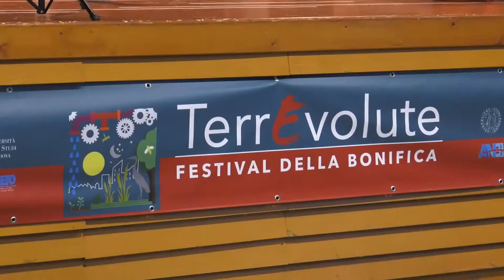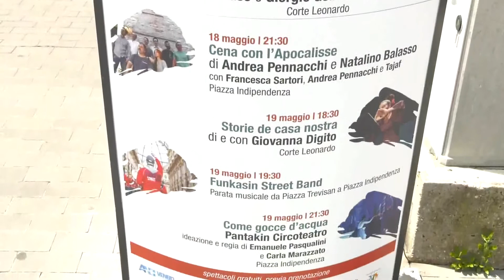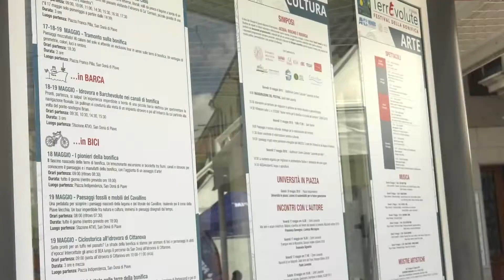UN SECOLO DI BONIFICA - IL SERVIZIO DI 7 GOLD SULLA 2^ ED. DI TERREVOLUTE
7 Gold - Telepadova racconta in questo servizio la seconda edizione di Terrevolute | Festival della Bonifica (16-19 maggio 2019, San Donà di Piave).